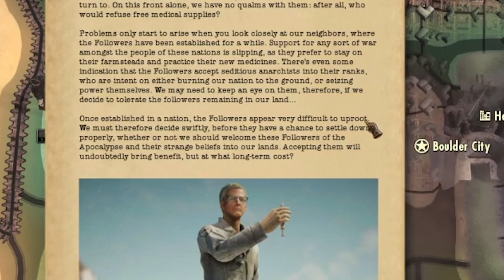[HOI4] Old World Blues - Iron Review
A review of the Old World Blues mod that transforms Hearts of Iron 4 into the Mojave desert and lets you play as any of the many factions that reside in the post apocalyptic American Mid West.